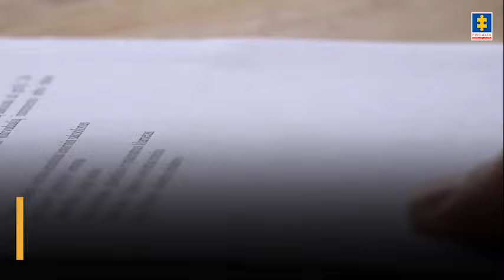El hombre que habría determinado la muerte de su expareja para luego huir a una isla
LaHistoriaDelDía | Una mujer fue asesinada mientras se movilizaba en un bus. Las autoridades dieron con el autor material de los hechos, quien les hizo una confesión sobre sus motivos para hacerlo. Esta es la historia…